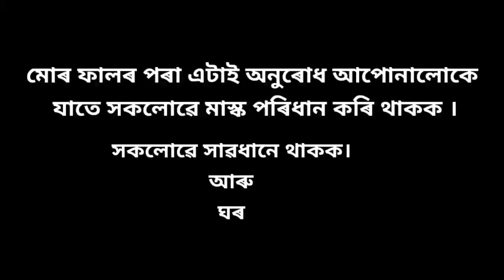কৰুণা ভেকচিন বনেইচো মই😂//New Assamese Comedy Dubbing Video 2021//Funny Dubbing Video//Mr Vashu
কৰুণা ভেকচিন বনেইচো মই😂//New Assamese Comedy Dubbing Video 2021//Funny Dubbing Video

আমাৰ ভিডিঅ'বোৰ সম্পূৰ্ণ হাস্যৰসৰ বাবে বনোৱা হয়, গতিকে কোনেও যাতে ভুল ভাবি নলয়🙏 ইয়াৰ দ্বাৰা আমি কাৰোৰে মনত আঘাত সনাৰ চেষ্টা কৰা নাই।।

Assamese Comedy Dubbing Video
Assamese Dubbing Video
Assamese Funny Video
Assamese Dubbing Funny
Dubbing Video Mr vashu

This video is just for entertainment purpos only.please take this video in lite humar copyright disclaimer under section 107 of the copyright act 1976, allownc is made for``fair use'' for purposes such as criticism, comment, news re- porting,teaching,scholarship,and research.fair use is a use permitted by copyright statute that might otherwise be infringing.non- porfit, educational or personal use tips the balance in favour of fair use.

Mr Vashu